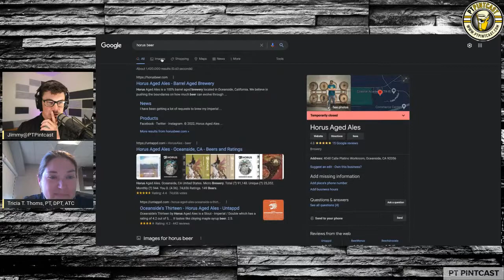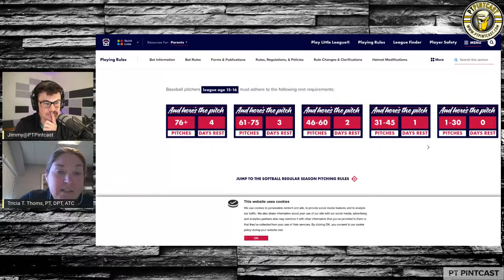Prevent Injuries in Yourh Baseball Players: Expert Insight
How to Keep Kids on the Diamond Safely

The importance of physical therapy in competitive youth sport
Little League World Series injuries, recovery, and preventing future injury
How to appropriately load manage kids and rest in the offseason